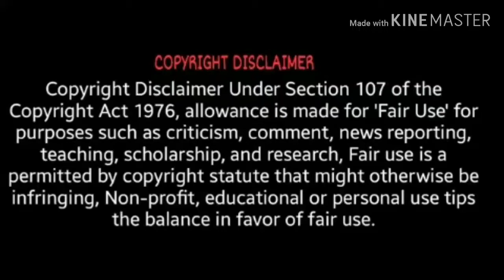Kourtney celebration Birthday in Quarantine